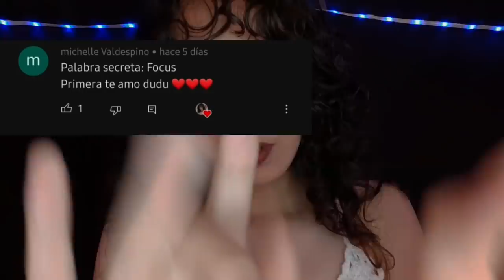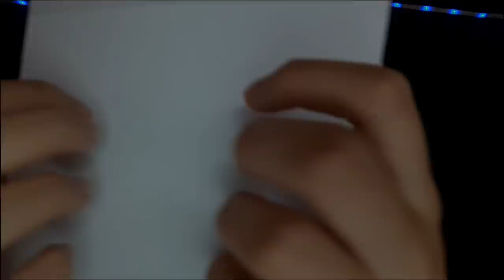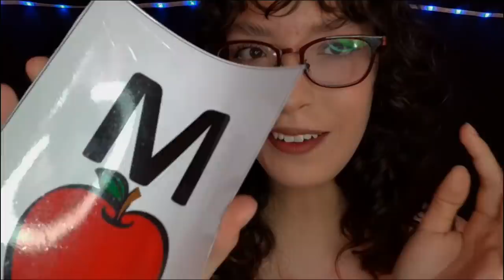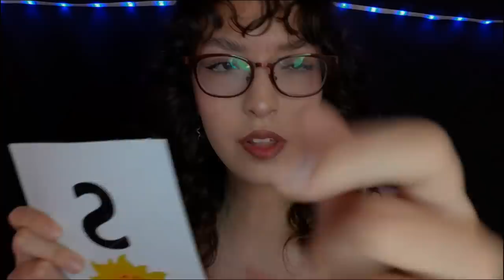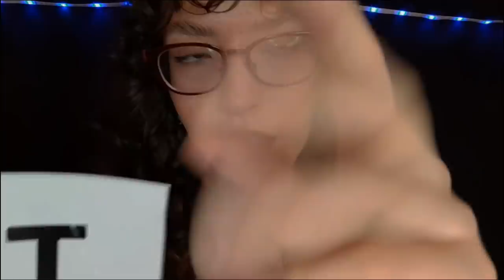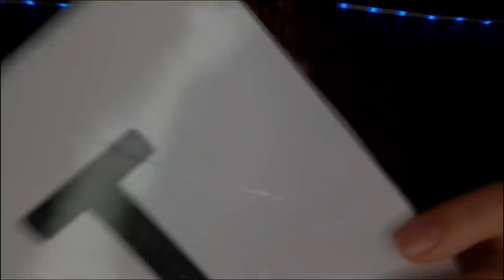ASMR RÁPIDO Y AGRESIVO LAMI3ND0 MIS DEDOS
Hola cosita linda, ¿cómo estás? el día de hoy te traigo asmr spit painting, este video incluye: asmr lamiendo mis dedos, asmr enfócate aquí, asmr sigue mi dedo, asmr sigue mis instrucciones, asmr asmr asmr mouth sounds, asmr repetitivo, asmr inaudible.